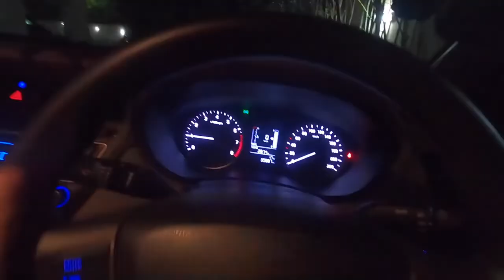Kerala Travel Vlog- Road Trip South India from Bangalore - @dpxvlogs ​